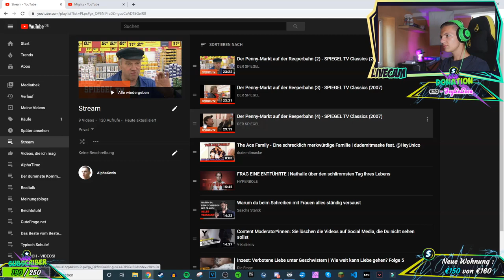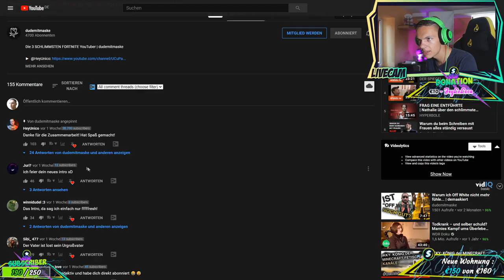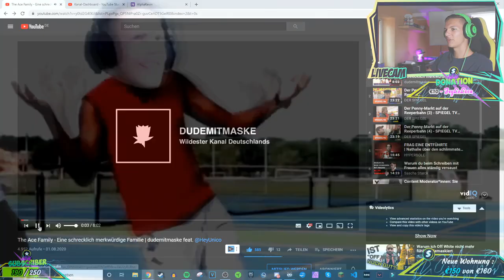ALPHAKEVIN reagiert auf The Ace Family - Eine schreckliche Familie